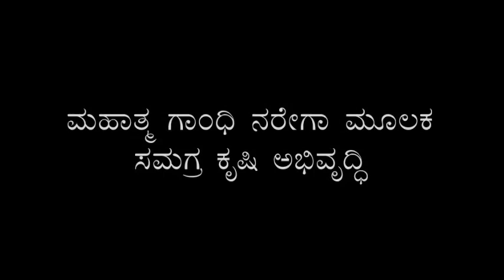ನಾಟಿ ಕೋಳಿ ಸಾಕಣೆ ಮತ್ತು ಸಮಗ್ರ ಕೃಷಿ / Integrated Farming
ವನಸಿರಿ ಗ್ರಾಮೀಣ ಅಭಿವೃದ್ಧಿ ಸಂಸ್ಥೆ ಮಾರ್ಗದರ್ಶನದಲ್ಲಿ ನಾಟಿ ಕೋಳಿ ಸಾಕಣೆ ಮತ್ತು ಸಮಗ್ರ ಕೃಷಿ ಅಳವಡಿಸಿರುವ ಕೃಷಿಕ ಬಸವರಾಜು ಅವರ ಅನುಭವ